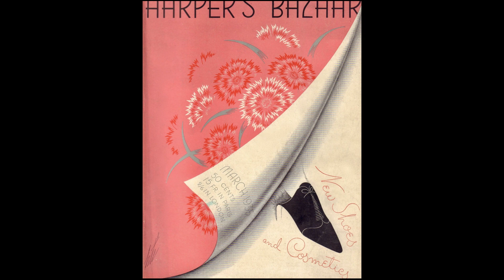Mr E Gallery ART SHOW 122323 1